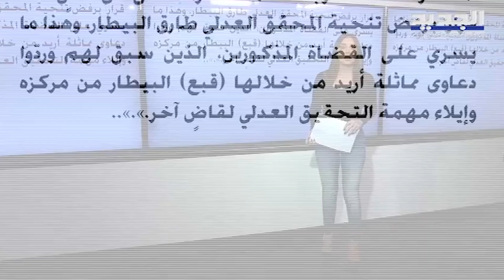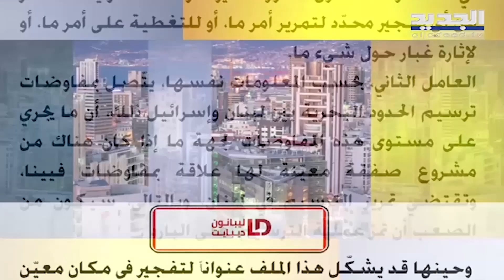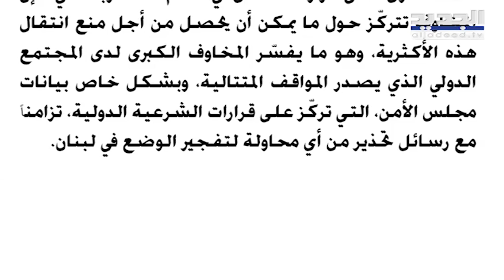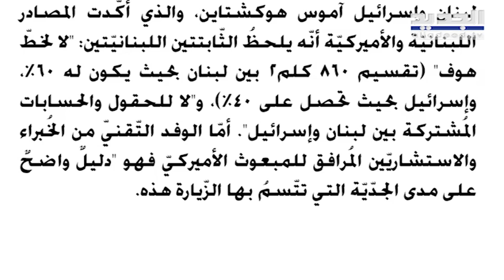صحيفة تكشف بالاسماء عن اصطفافات سياسية في اروقة قصر العدل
"القضاء ليس بخير"... بهذه العبارة لخّص مرجع قضائي واقع العدالة في لبنان، بعدما عصـ ـفت بالقضاء كلّ الأزمـ ـات وأنهكته التدخلات، حتى تحوّل من سلطة لـ"إحقاق الحقّ"، إلى "وسيلة ارتهان" لأهل السياسة.